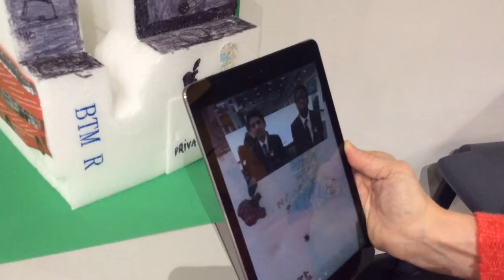76DE7231 6895 4D25 8D61 9AFE6E84DE41 MOV